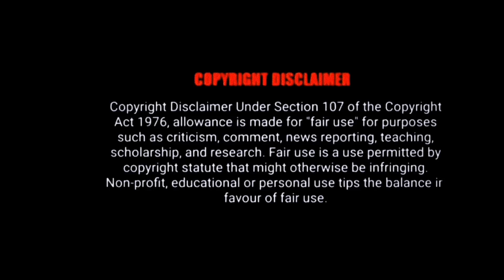NARUTO SHIPPUDEN:2007 MALAYALAMEXPLANATION SEASON16EPISODE 10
NARUTO SHIPPUDEN MALAYALAM
EXPLANATION
DETAILED explanation NARUTO ❤️
MALAYALAMEXPLANATION